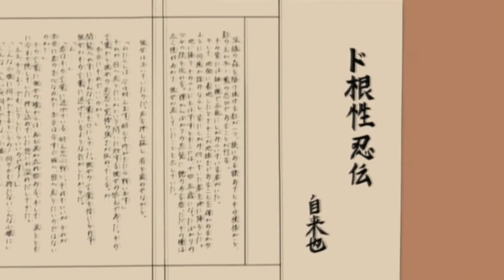Naruto Shippuden - Jiraya Tribute 「AMV」 Impossible [Re-upload]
ENGLISH

Credits

If you liked this video, please leave your like, subscribe to the channel and click on the bell to activate notifications and receive messages about when new AMVs will be launched on the channel, thank you for watching.

PORTUGUÊS

Creditos

Se você gostou desse vídeo, por favor, deixe seu like, se inscreva no canal e clique no sininho para ativar as notificações e receber mensagens sobre quando serão lançados novos AMVs no canal, obrigado por assistir.

Não tenho intenção de fazer receita, não tenho nenhum proveito com este vídeo, se estou violando o dono dos direitos autorais, por favor, mande uma notificação para este email que eu irei excluí-lo imediatamente. Muito Obrigado.